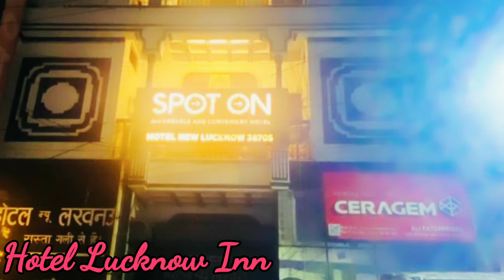Lucknow hotels | 10 Cheapest hotels in Lucknow | Cheap hotels near Lucknow railway station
Lucknow Hotels | 3 Cheapest Hotels in Lucknow | Lucknow Hotels Near Railway Station. In this video you will get complete imformation about Lucknow hotels.

Best Credit Card For You ( No Joining fees No annual fees Life time free ) :-

My All Gear :-